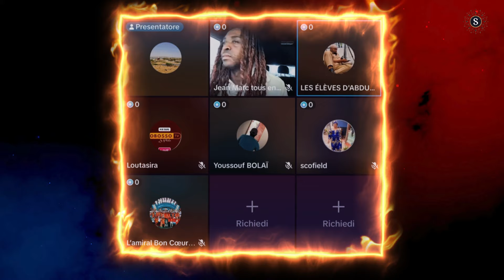Des Africanistes et Kemites face à Oustaz Bnyslam des élèves d'Abdoul Madjid | Sakina Tv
Salam la famille de Sakina Tv! Merci de suivre nos vidéos.